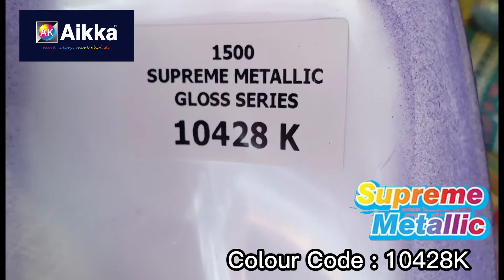Aikka Paints 10428K Supreme Metallic Colour for Car Spray Painting. Colour Code : 10428K